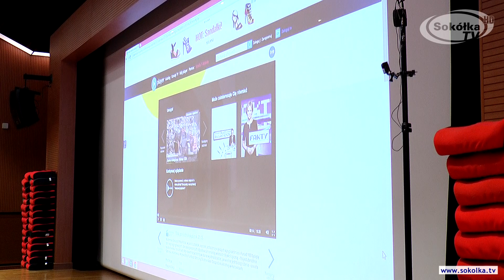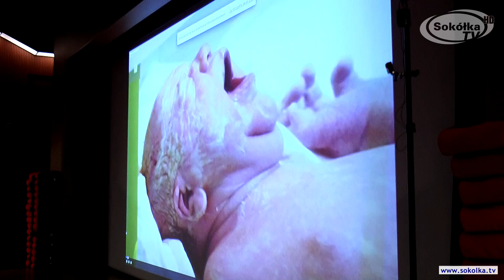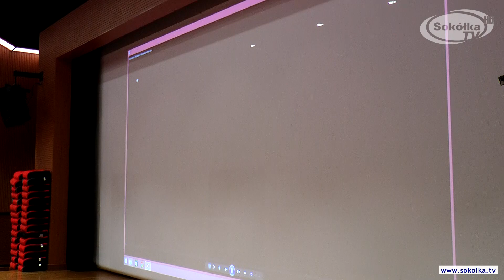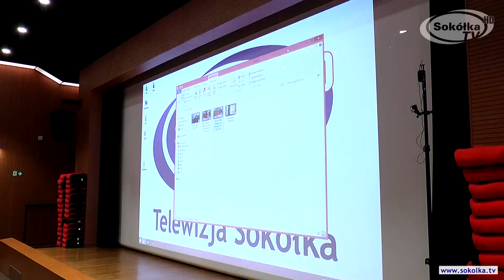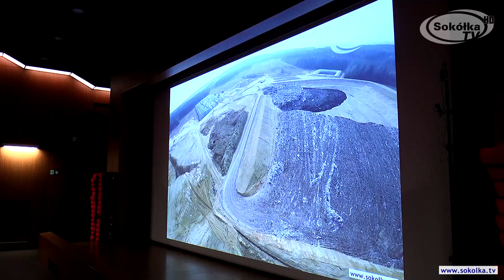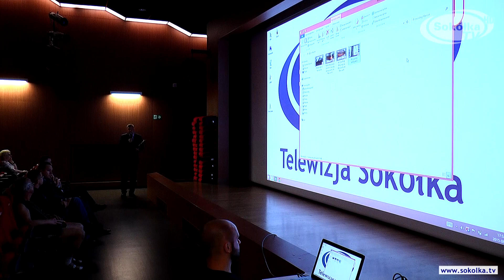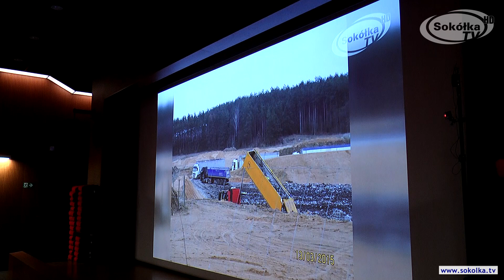Spotkanie ws wysypiska w Karczach